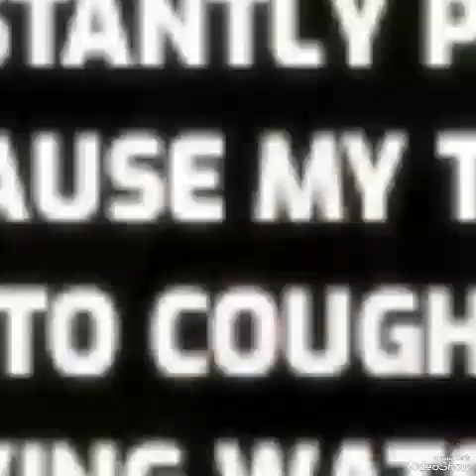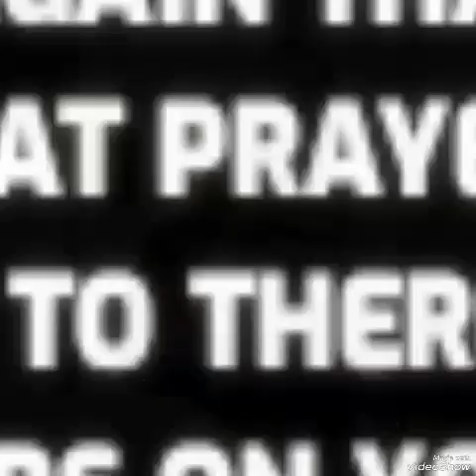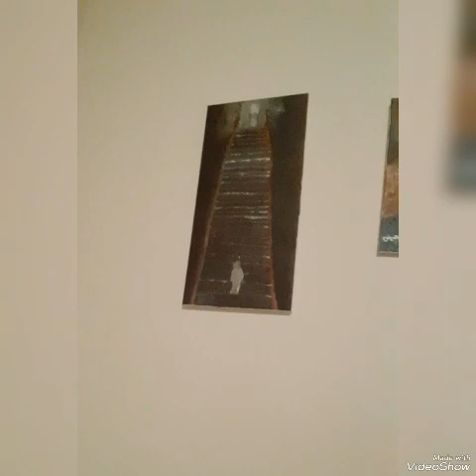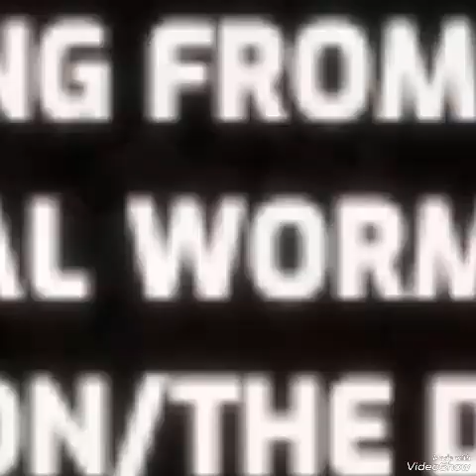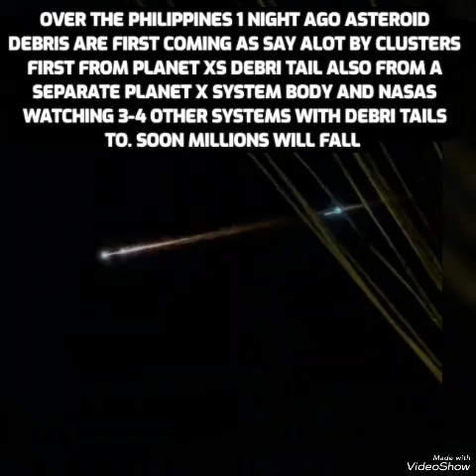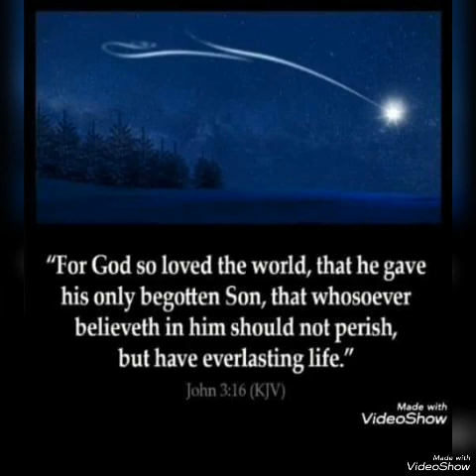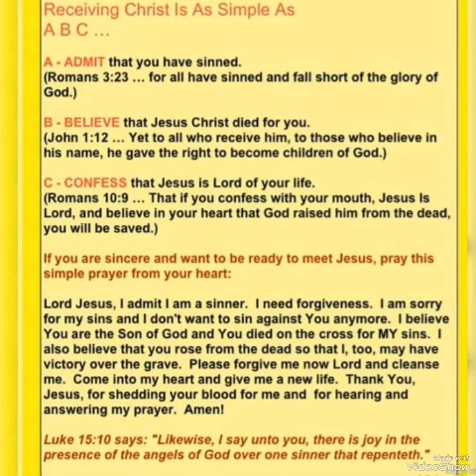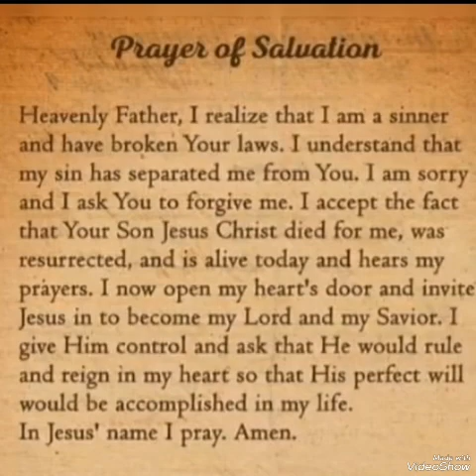REAL TALK WITH ME-IN BIBLE ON "FORGIVING"/BIBLICAL WORMWOOD ASTEROID DEBRI FALLS/RED WATER/READ👇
REAL TALK WITH ME-SHORT BIBLE READING ON "FORGIVING"-WHY YOU MUST FORGIVE ANOTHER BEFORE YOU LEAVE THIS WORLD/BIBLICAL WORMWOOD-PLANET X ASTEROID DEBRI FALLS OVER THE PHILIPPINES-DEBRI IS PICKING UP, SOON MAJOR ROCKS WILL HIT ON A GLOBAL SCALE/RED IRON OXIDE DUST FROM PLANET X TURNS WATER RED IN INDONESIA AGAIN ( JUST AS OCCURED DURING THE 10 BIBLICAL PLAGUES-I HOPE YOU'RE READY FOR GOD-THE DESTROYER COMES! /READ BELOW.
The song in my video since others ask always the songs I use in videos, the song in this video is called ( dont you dare) one of my many songs that's simply about dont you dare take love and your loved ones and God and life for granted ) Today is now 6/3/23... i am showing as always the signs in the heavens that Jesus christ (known as yeshua in Hebrew, and called by many different names) warned to be seen before his second coming. Those signs specifically from the (planet x/ nemesis/ nibiru/ Biblical wormwood of Revelation 8/ the fiery red dragon (being planet x of Revelation 12) what NASA calls the planet 9 system evidence.. In todays video the video will start off with real talk from me to you all discussing how close earth is to the 40 degree mark as magnetic north will get to the 40 degree mark in months or less though the pole shift when really does occur will occur when planet x/ biblical wormwood will do its thing as I'll describe in my talking clip... I'll speak on bible prophecy occurring and coming, especially some things out of many of what's soon coming from the skies and heavens. I wanted to speak more while showing evidence of new planet x system evidence though this phone has only so much space so my real talk opening clip in my video here is shortened to 20 or 21 minutes and then footage will come in showing blood red water again seen in Indonesia from red iron oxide dust falling from earths twin sun planet x/biblical wormwood...another massive asteroid/meteor chunk came in one night ago this time over the Philippines startling multiple people across the Philippines. First as say alot comes the clusters as have been coming from planet xs debri tail also from a separate planet x system body insider mike spoke of and I believe that Second body debris coming from is nibiru the comet planet which is now getting tracked behind Jupiter by dejan predojevic and his professional team watching in earths southern hemisphere. Nibiru is a comet planet on the planet x/nemesis systems outer farthest edge whereas planet x ( biblical wormwood/the fiery red dragon/the destroyer is earth's twin sun a brown dwarf star)... also we know from at least 3 government insiders that NASA is watching 3-4 more solar systems invading earths solar system or surrounding earths solar system or both which those systems also are carrying tons of asteroid debris... plus more...

Credited video footage BELOW-
Viralhog/ meteor over Philippines-

Tagging randomly for all people.